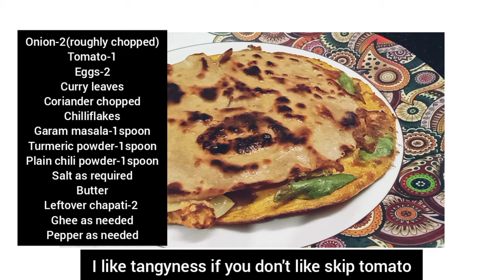Leftover chapati recipe chapati omlete🍳